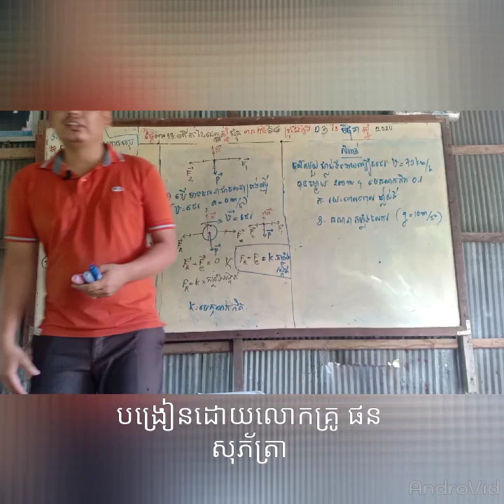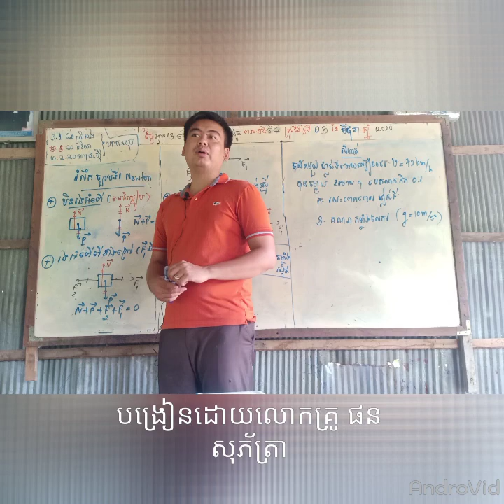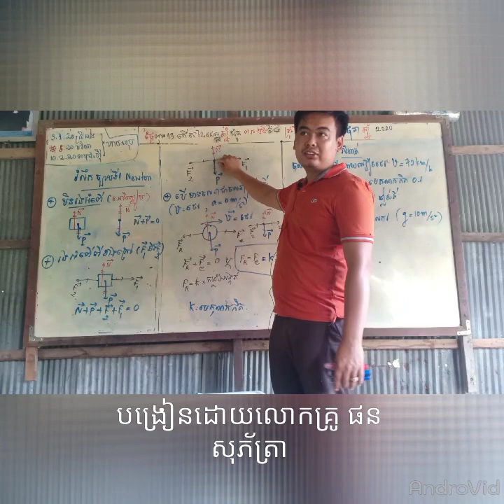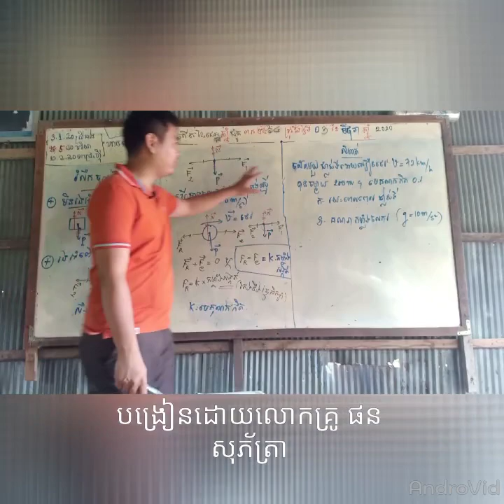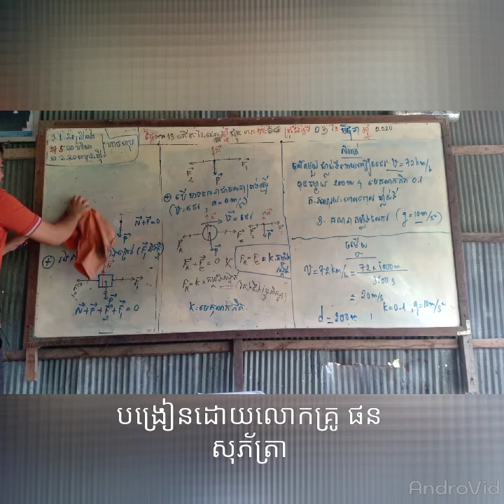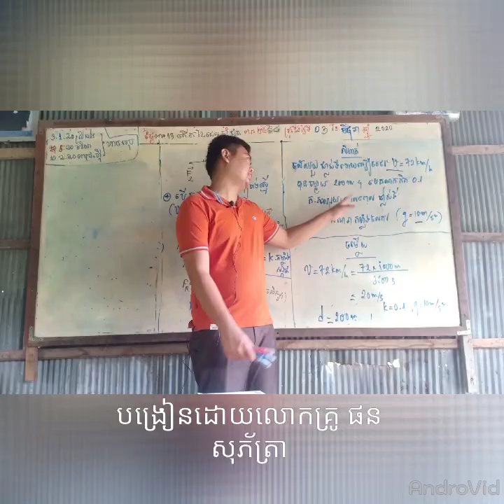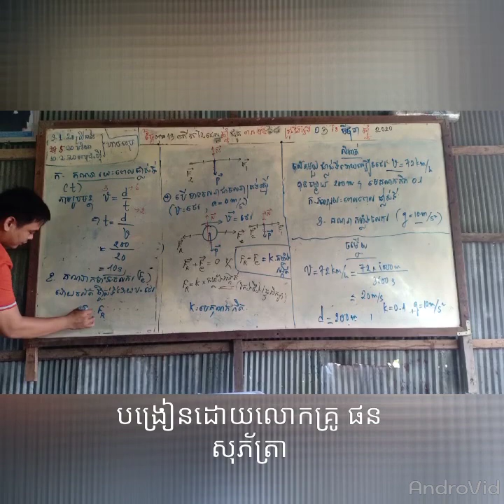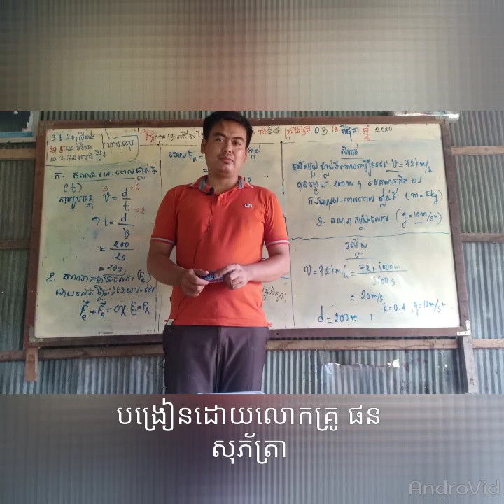LearnPhysicsរៀនរូបវិទ្យា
VID_20200603_074604_00